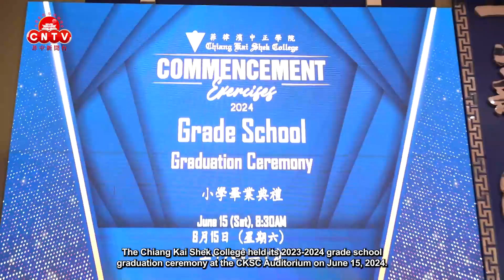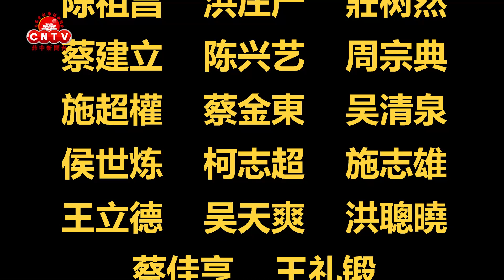菲律宾中正学院举行2024年小学毕业典礼